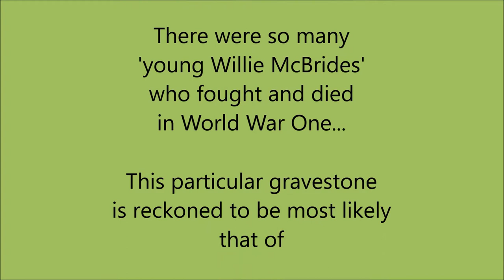A Song A Day 189: 'The Green Fields of France', one of a trilogy of antiwar songs by Eric Bogle.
If only Willie McBride had followed the lead of his namesake, Arthur, from ASongADay of a few days ago, but instead, he answered the call...
There were so many actual William McBrides who fought in the First World War, so many of those who died; so many millions of others like him, on both sides.
The war to end all wars - we know how that worked out, don't we?